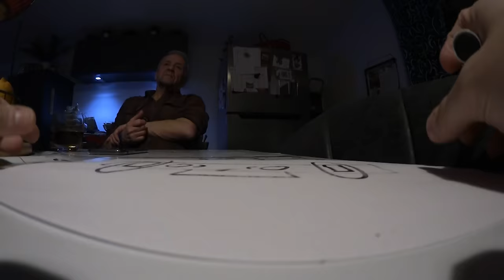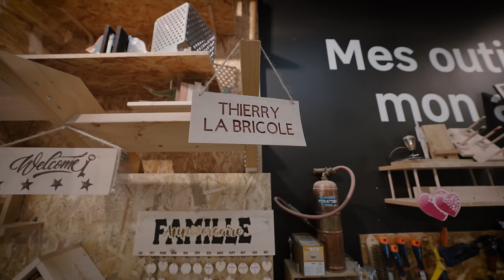QUI FERA LA MEILLEURE LUGE ?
On a eu une journée pour construire une luge, puis descendre une piste à L'alpe D'huez avec.

🏔️ Merci à l'Alpe d'Huez de nous avoir autorisé à faire la course !

🏒 Merci aux Bruleurs de loups pour le canon a T-shirt !

Montage : Larsen